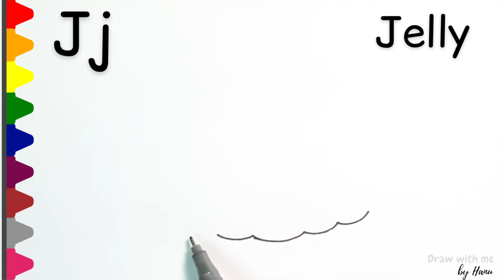How To Draw | Easy step by step | Drawing and coloring for kids | basic drawing | Draw with me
Learn to draw with me and color
Art of Easy Drawing and Coloring videos for kids and toddlers.
Engaging Children in Drawing and Coloring and how to use marker, watercolor paint, Glitter, Crayons in coloring for kids and also learn colors, shapes and words with easy drawing.